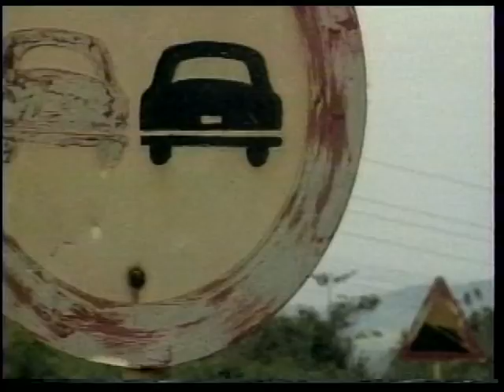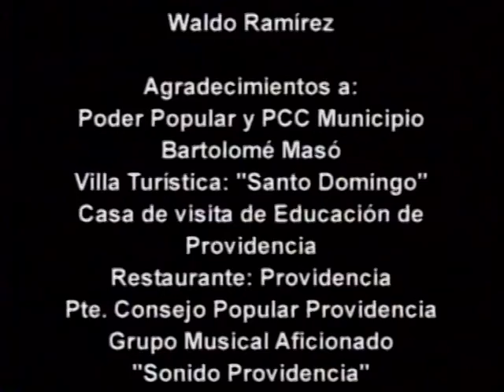Chivichana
TV SERRANA, 2000.
Entrevistador
Francisco Machado
Sonido Directo
Rosaida Rodríguez
Asistente de Cámara
Regla María Aguilar
Transporte e iluminación
Félix López
Producción
Kirenia Jerez
Sonido Post-producción
Pedro Espinosa
Cámara
Luis A. Guevara
Créditos
Luis Sánchez
Edición
Iriana Pupo
Guión
Grupo Alternativo de Creación Audiovisual con el asesoramiento de Waldo Ramírez
Dirección General
Waldo Ramírez